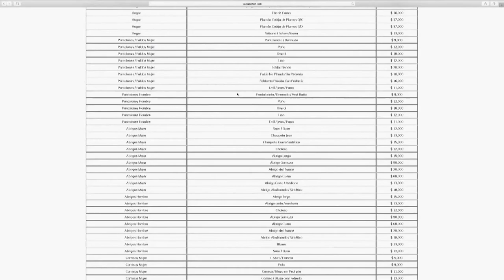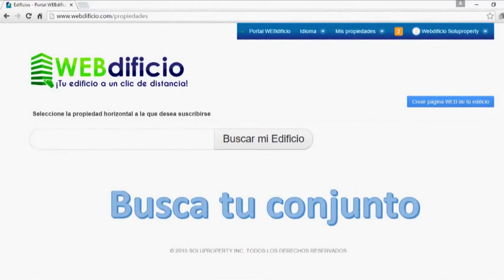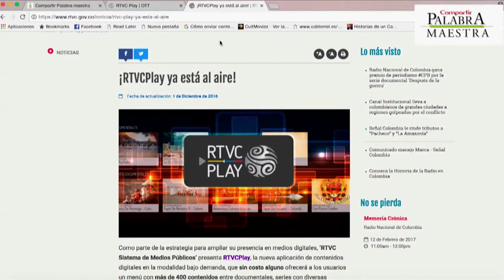Lave la ropa desde su móvil, apréndalo con el TOP Digital C47 N7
Siga las recomendaciones del TOP Digital en el programa Vive Digital TV para que se mantenga bien informado acerca de aplicaciones y páginas web que pueden servirle en su día a día.